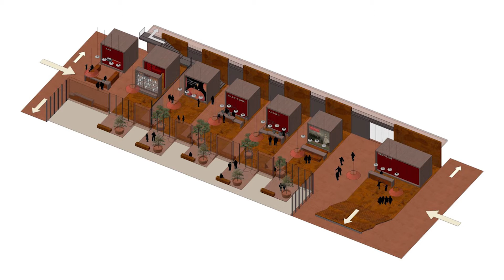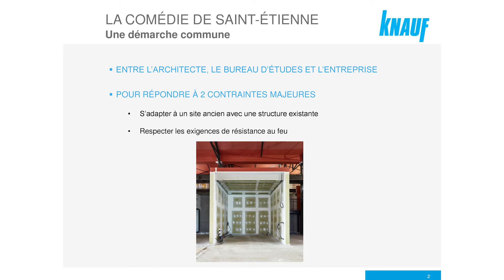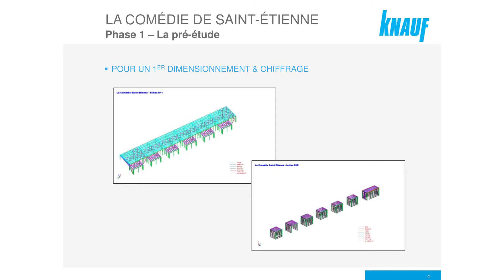Afterwork 2017 Knauf / AMC ► la Comédie de Saint-Etienne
Dans le cadre des rendez-vous annuels organisés par AMC / Le Moniteur, favorisant les retours d'expériences des acteurs de l’architecture, Knauf s’est associé, le jeudi 7 décembre, à l'Afterwork « Equipements culturels : transformation et restructuration, répondre aux contraintes d’un nouvel usage ».

Au cours de cette vidéo, focus sur La Comédie de Saint-Etienne, un lieu incontournable du paysage culturel stéphanois, réalisé avec le concept Boîte dans la Boîte de Knauf : un système de cloisons et plafonds autoportants aux performances validées et répondant aux exigences des chantiers.